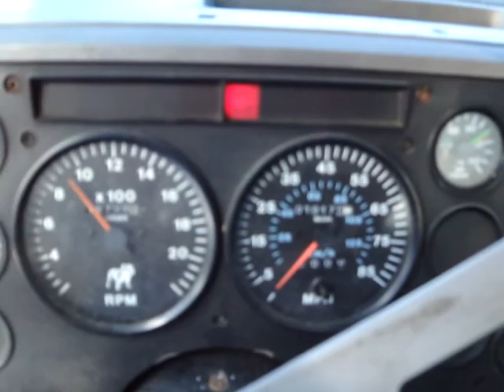1998 MACK CH612 Truck Tractor - Unit 3135